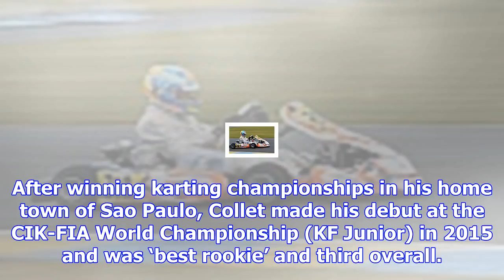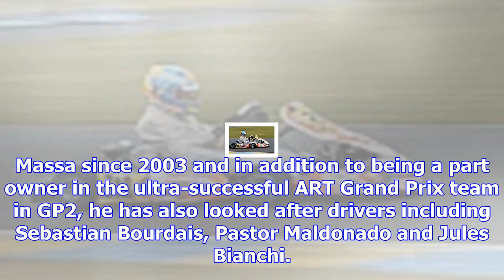Has the next big racing talent been discovered in brazil?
Caio Collet, 15, is primed to become the first of the next generation of Brazilian drivers with a ho...